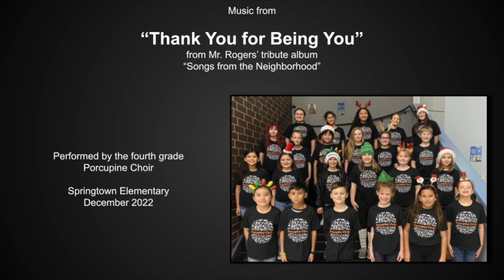Thank You Superintendent Mike Kelley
After 32 years of dedication, Superintendent Mike Kelley is retiring! We wish you the best - you will be missed!

Music: "Thank You for Being You" - from Mr. Rogers' tribute
Performed by the Springtown Elementary 4th Grade Porcupine Choir on December 2022